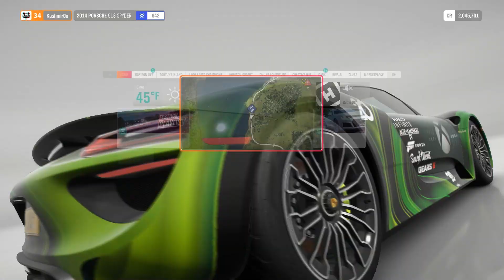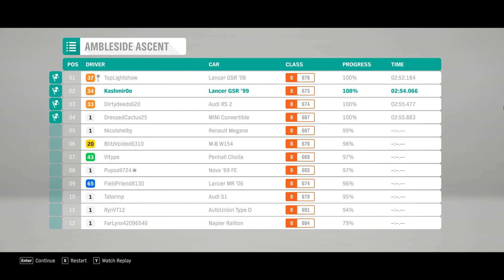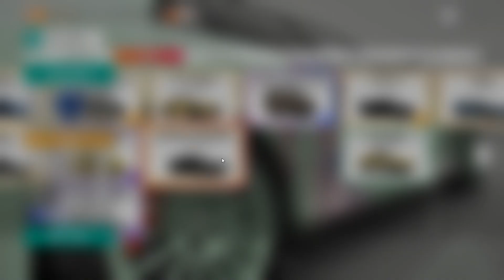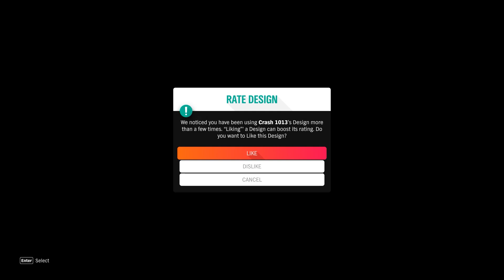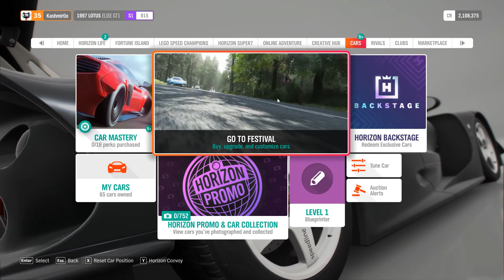Forza Horizon 4 Day 9